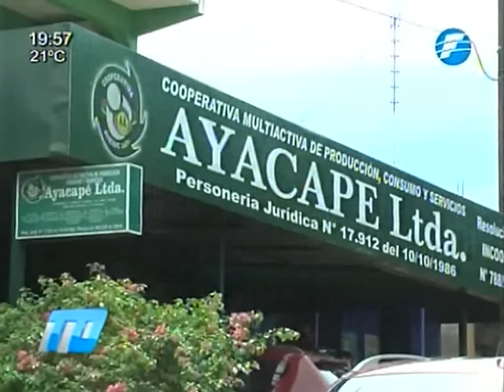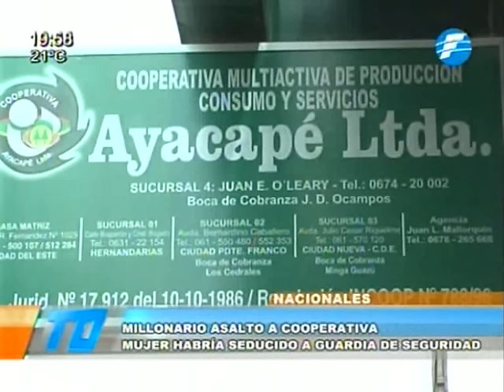Millonario asalto a una cooperativa en Ciudad del Este - 30/10/2015